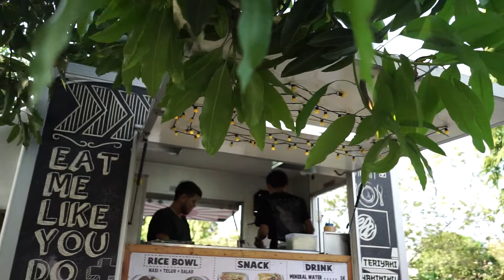BPKP Jatim: "Festival Malam Mingguan PW13"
Sabtu 5 Mei 2018 merupakan "hari keluarga" bagi keluarga besar Perwakilan BPKP Prov Jawa Timur. Karena pada hari ini diselenggarakan Festival Malam Mingguan PW13.

Acara ini adalah family gathering ala BPKP Jawa Timur, yang merupakan salah satu rangkaian kegiatan dari perayaan HUT ke-35 BPKP, selain upacara pembukaan, lomba-lomba, bakti sosial, dan resepsi/penutupan.

Semua ada di acara ini!
Ada Lip-Sync Battle (lomba lip sync antar bidang/bagian), ada food trucks, ada kids playground, ada flashmob, ada makan bareng, ada live music, ada sulap komedi, ada doorprize, dan tentunya ada keceriaan dan kehangatan semua yang hadir.

Semua ini dilakukan tak lain untuk membentuk soliditas dalam kebersamaan. Sebuah nilai yang dianut di BPKP Jawa Timur.